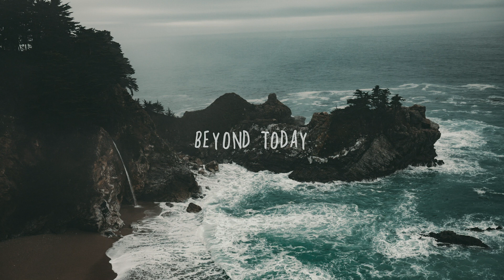James Gillespie - Beyond Today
Do you want your music shared on Brisk Tones? Submissions are welcome.